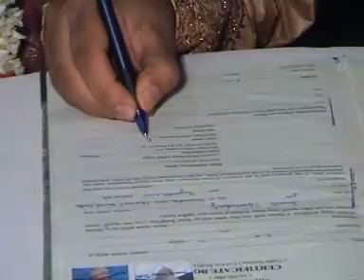biyer cd pramit and priya part 3